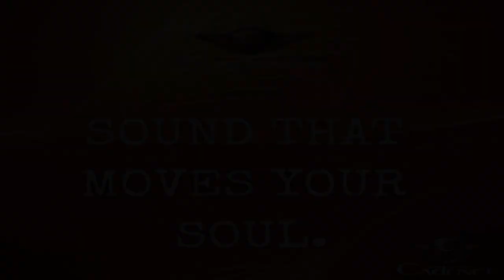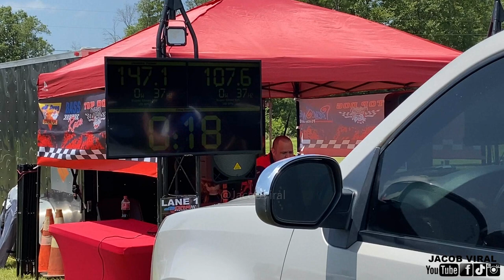2 15S TEARING UP THIS DENALI!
Cadence Marine Audio 'JACOBVIRAL' Discount
Cadence Pro Audio 'JACOBVIRAL' Discount

Amazon Cadence Subwoofers

📒Video Details:
2 Wolfram 2400 Watt Amps
Strapped at 2 ohm
Extra AGM Battery
Stock Alternator
Dre's System
Pioneer Dual Head Unit
Skar Audio
Skar ZvX 15"
2 Skar 15s build

Show- Thunder at the Castle 2020

Recording Gear I Use:
Phone/Camera Holder
Camera Holder
Camera Tripod